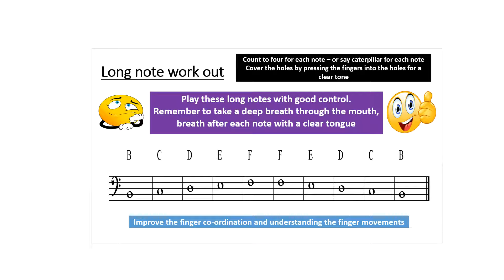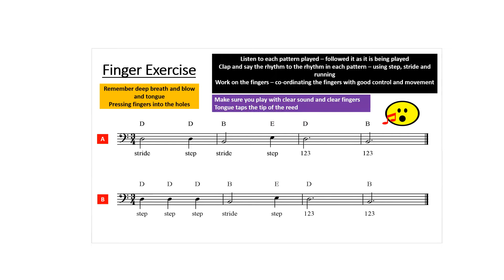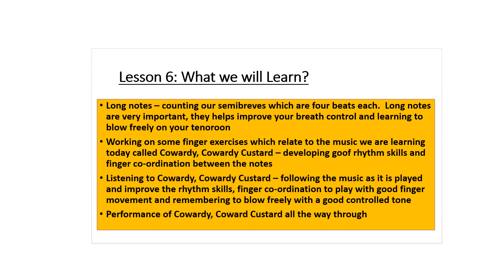Tenoroon Lesson 6